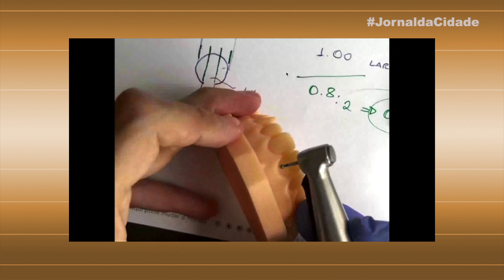JORNAL DA CIDADE - 30/03/2020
Na edição 878 do Jornal tem: comerciantes tentam reabrir lojas, mesmo com decreto de fechamento do comércio; Fundação Hemominas retoma a doação de sangue em Lavras e você vai ver como funcionam as aulas à distância nas escolas da cidade.